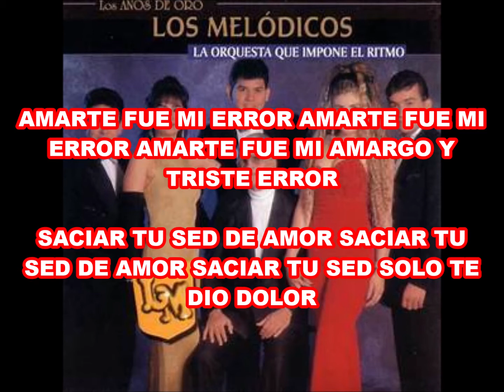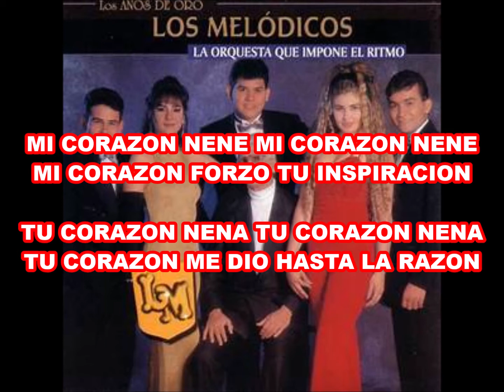Karaoke Mi Corazon - Los Melodicos